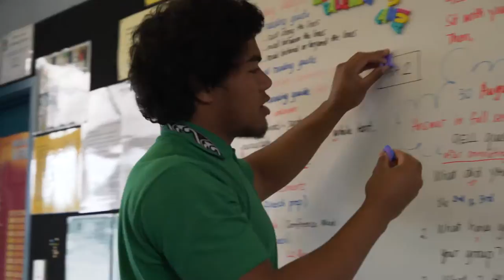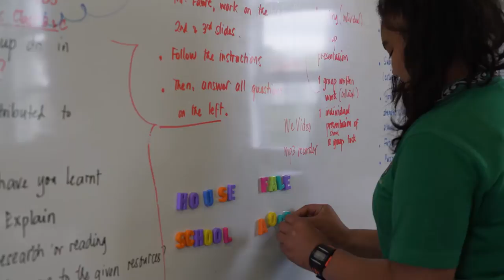Welcome to Aorere College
Nau mai, haere mai, welcome to Aorere College. Our high school hosts students from the ages of 12 to 18. We are in one of the most diverse cities in the world and International students will discover a unique and immersive cultural experience, learning local customs, participating in the arts and sports programmes at school, all in a modern digital learning environment. Our international student programmes are flexible - they can be as short as a week, offering a taste of life in New Zealand, or as long as a year, providing a rich source of life changing memories.